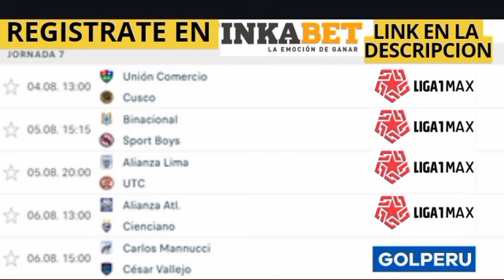PROGRAMACION FECHA 7 CLAUSURA LIGA 1 2023 / QUE CANAL TRANSMITE MELGAR VS UNIVERSITARIO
PROGRAMACION FECHA 7 CLAUSURA LIGA 1 2023

ALIANZA LIMA VS UTC CAJAMARCA,
QUE CANAL TRANSMITE EL ADT TARMA VS SPORTING CRISTAL,
MELGAR VS UNIVERSITARIO,
QUE CANAL TRANSMITE EL MELGAR VS UNIVERSITARIO,
ADT TARMA VS SPORTING CRISTAL,
PROGRAMACION FECHA 7 LIGA 1 CLAUSURA 2023,
TORNEO CLAUSURA LIGA 1 2023,
FIXTURE CLAUSURA 2023,
LIGA 1 BETSSON 2023,
VAR LIGA 1,
GOL PERU FECHA 7 CLAUSURA LIGA 1 2023,
LIGA 1 MAX FECHA 7 CLAUSURA 1 2023,
QUE PARTIDOS TRANSMITE GOL PERU FECHA 7 CLAUSURA LIGA 1 2023,
QUE PARTIDOS TRANSMITE LIGA 1 MAX FECHA 7 CLAUSURA LIGA 1 2023,